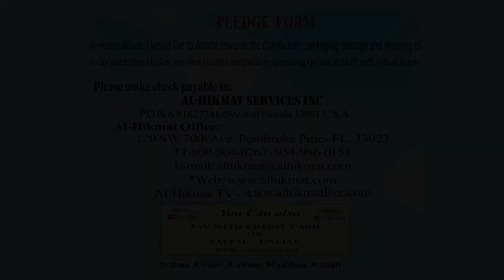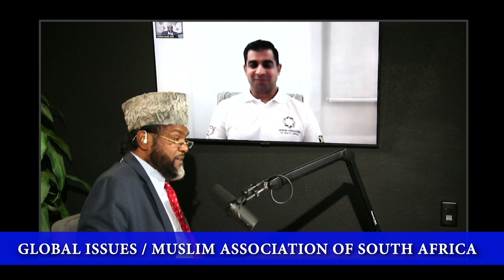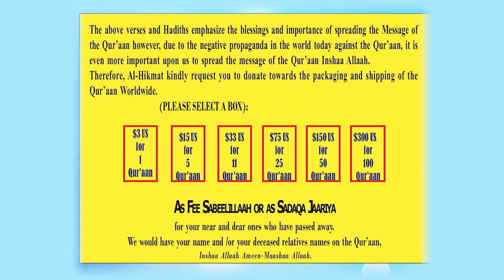GLOBAL ISSUES With Sis.Zaheera / Bro.Yaseen And Shaikh Shafayat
Shaikh Shafayat Mohamed / Alhikmatservices | Official Social Media Pages